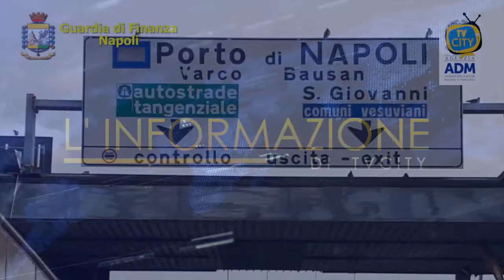Maxi sequestro della Guardia di Finanza: 812 mila mascherine cinesi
Il Comando Provinciale della Guardia di Finanza e ufficiali di Polizia Tributaria e Polizia Giudiziaria dell’Agenzia Dogane e Monopoli di Napoli hanno intercettato, all’interno del porto, nel contesto delle attività congiunte di analisi di rischio in ambito doganale, un container con 812.000 mascherine di provenienza cinese prive delle certificazioni attestanti la conformità.
L’intenzione dell’importatore era declassare tali dispositivi a mascherine generiche attraverso una specifica etichettatura che si sarebbe dovuta effettuare presso i locali di una società specializzata di Napoli.
Tuttavia i controlli eseguiti dai finanzieri del II Gruppo Napoli e dai funzionari Agenzia Dogane e Monopoli hanno permesso di riscontrare che la società incaricata non aveva regolarizzato i prodotti in importazione.
Le mascherine, che avrebbero fruttato sul mercato circa mezzo milione di euro, sono state sequestrate e il rappresentante legale della società è stato denunciato alla Procura della Repubblica di Napoli, per frode in commercio e contraffazione.